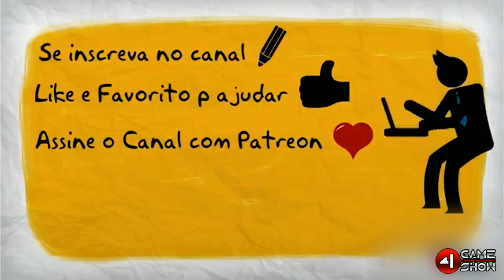Gamer News . Rumor Red Dead Redemption para nova Geração, Halo e StarWars